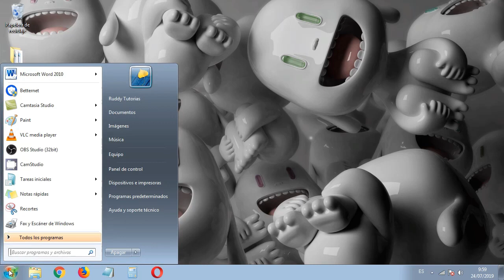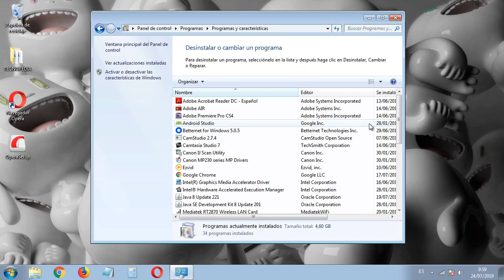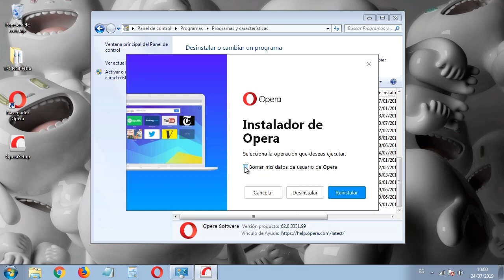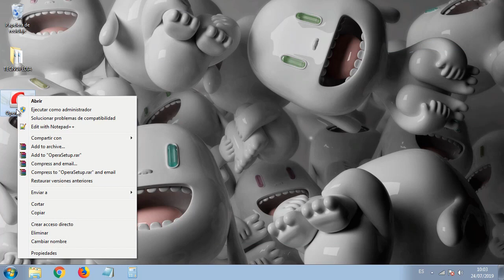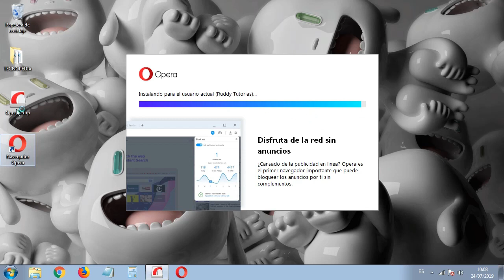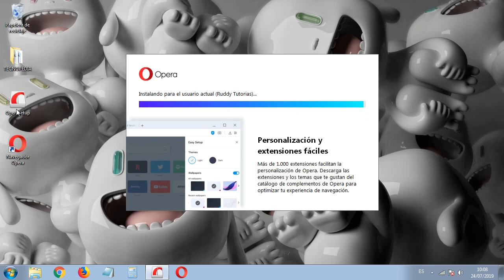Como Instalar y desinstalar programas en windows | Tutorial de Windows 7